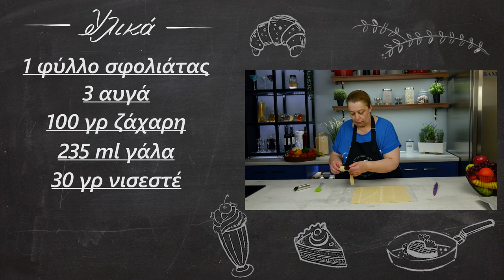Γλυκά πουράκια με κρέμα-Cannoncini | Foodaholics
Γλυκά πουράκια με κρέμα-Cannoncini| Gluka pourakia me krema-Cannocini | Foodaholics

Συστατικά:

1 φύλλο σφολιάτας
 3 αυγά
 100 γρ ζάχαρη
 235 ml γάλα
 30 γρ νισεστέ
 2 βανίλιες

 1 phyllo of puff pastry
  3 eggs
  100 grams of sugar
  235 ml of milk
  30 grams corn flour
  Two vanillas